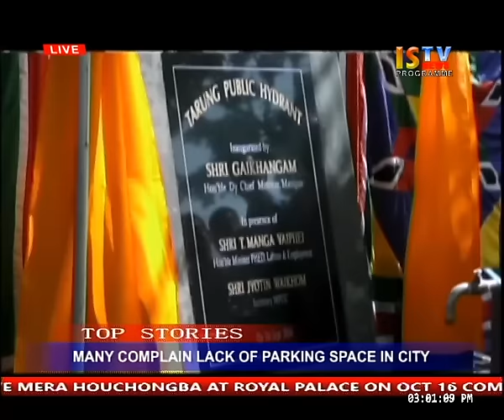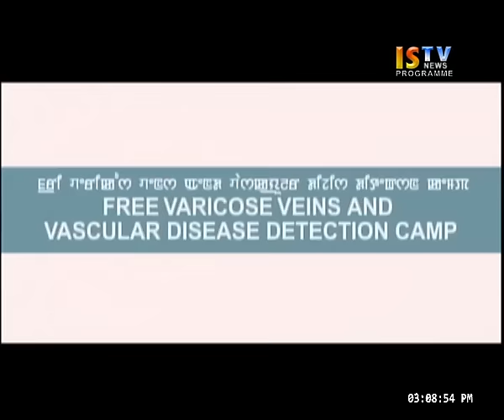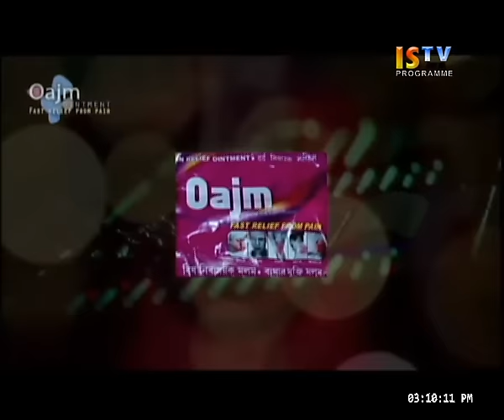7th September 2016 ISTV 3pm Manipuri News